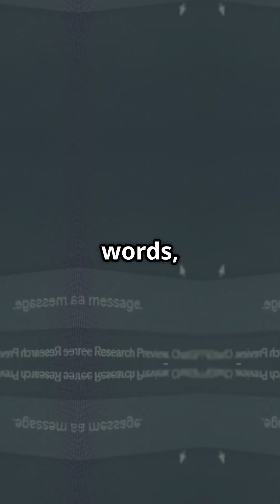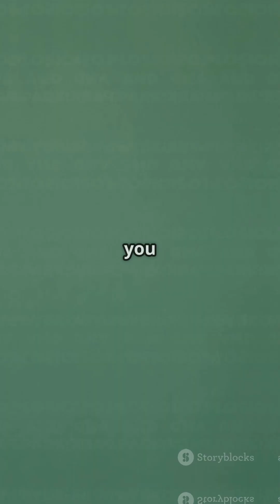GPT-4 Passed the Turing Test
Description: Check out this tech fact: GPT-4 passed the Turing Test by fooling people. Discover how advanced AI chatbots are becoming virtually indistinguishable from humans.